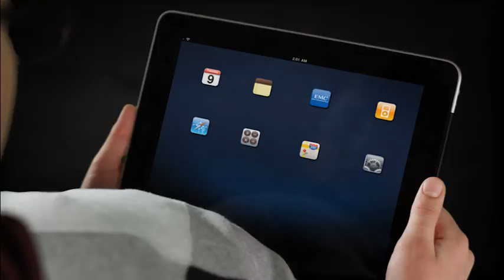Carasmatic Productions - Commercial Spot voiced by child voiceover talents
Multilingual VoiceOver Specialists
We produce child and teen voice overs in all languages, including English, Spanish, Japanese, Portuguese, German and more. Voiceover for video and marketing campaigns.